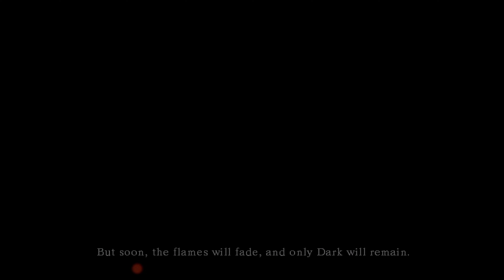Dark Souls Gameplay Part 1 | Xbox Series X|S | 4K HDR | RANDOM GAME OF THE DAY #99 (No Commentary)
Dark Souls[c] is a 2011 action role-playing game developed by FromSoftware and published by Namco Bandai Games. A spiritual successor to FromSoftware's Demon's Souls, the game is the first in the Dark Souls series. The game takes place in the kingdom of Lordran, where players assume the role of a cursed undead character who begins a pilgrimage to discover the fate of their kind. A port for Windows featuring additional content, known as the Prepare to Die Edition, was released in August 2012. It was also released for consoles under the subtitle Artorias of the Abyss in October 2012.

Dark Souls has been cited as one of the greatest video games ever made. Critics praised the depth of its combat, intricate level design, and use of flavor text. However, the game's difficulty was both praised and criticized for being unforgiving. The original Windows version of the game was less well-received, with criticism directed at several technical issues. By April 2013, the game had sold over two million copies worldwide. Its success led to the development of two sequels—Dark Souls II (2014) and Dark Souls III (2016)—while a remastered version was released in 2018.